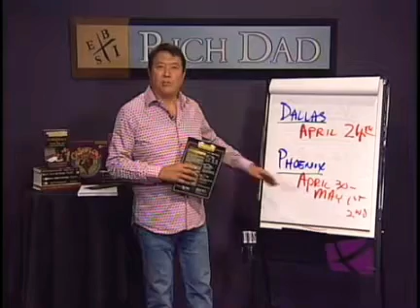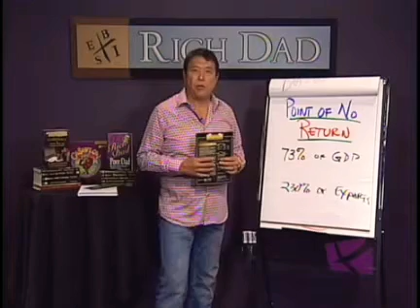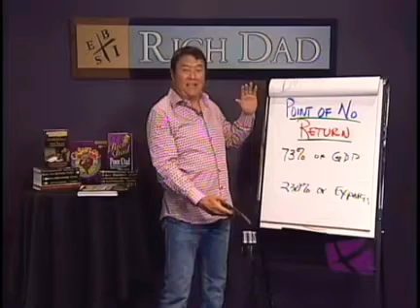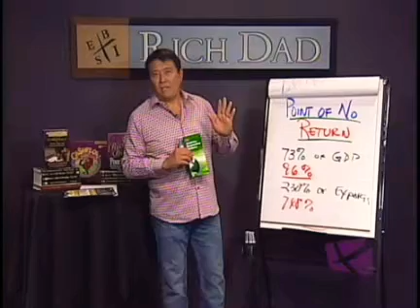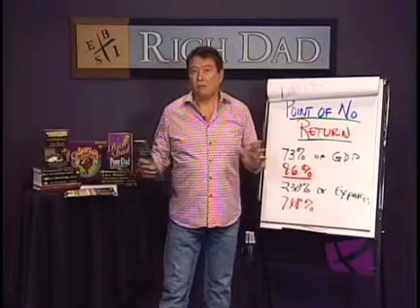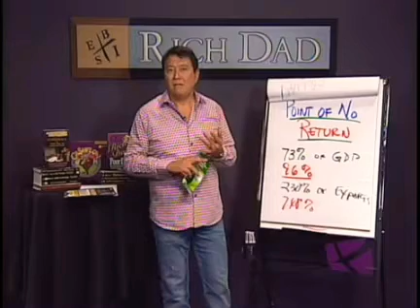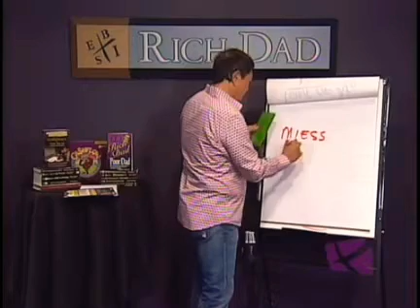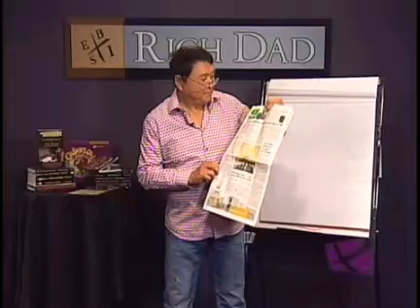Point of No Return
Conspiracy of the Rich